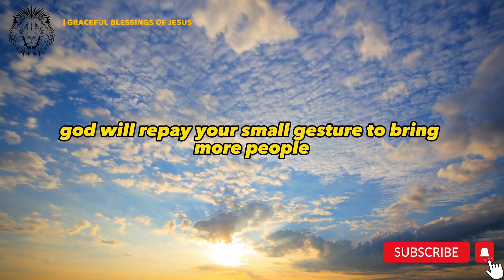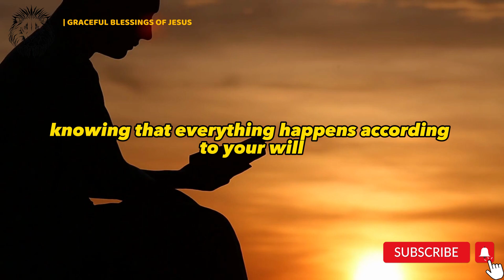Morning Prayer for Every Day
Are you seeking a way to start your day with positivity and gratitude? Join us in this daily morning prayer, crafted to uplift your spirit and set a harmonious tone for the day ahead. In this prayer, we'll express our gratitude, seek blessings, and align our intentions for a fruitful day. Engage in this beautiful ritual within the community and embrace the power of the morning devotion.

00:00 - Introduction to Morning Prayer for Every Day
00:21 - Morning Prayer for Every Day
01:58 - Subscribe